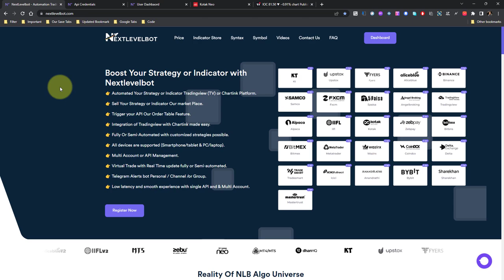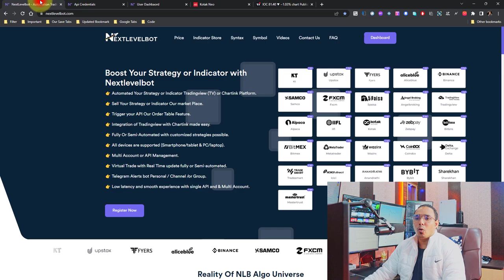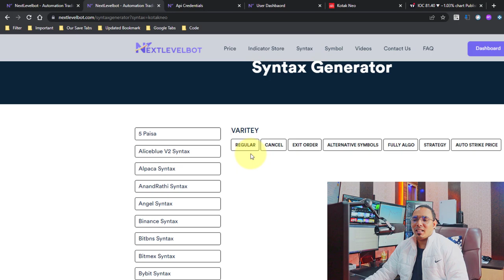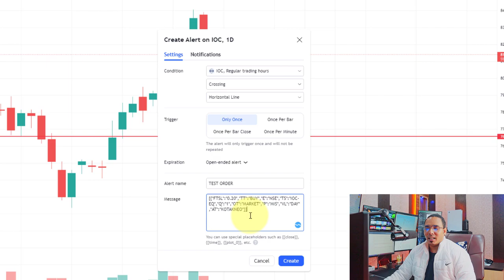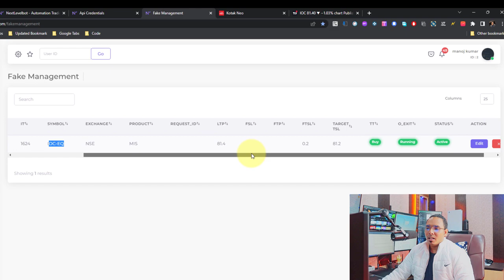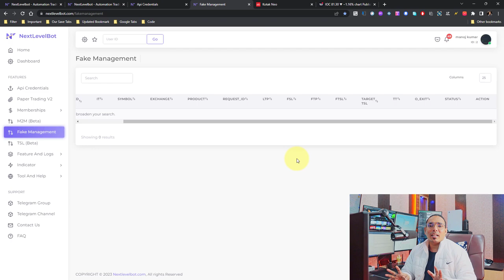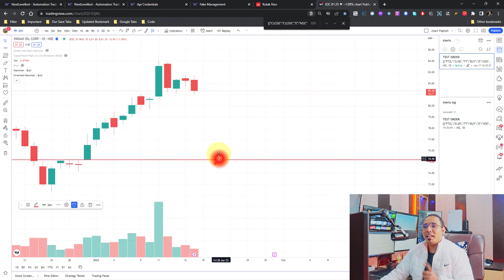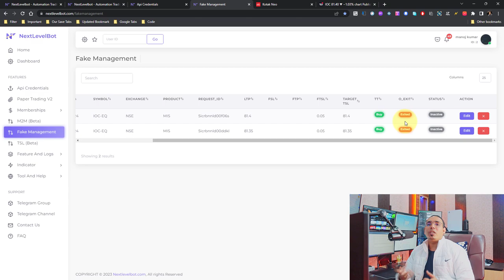Kotak Neo Broker: How to Use Trailing Stop Loss in Trading